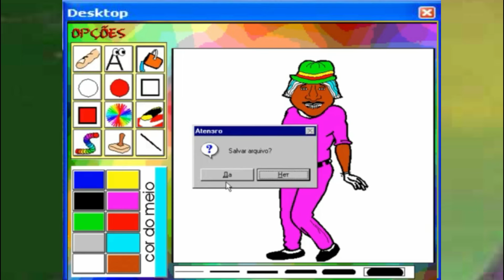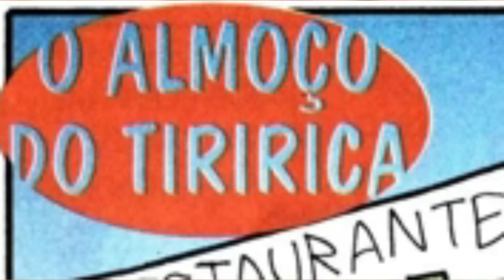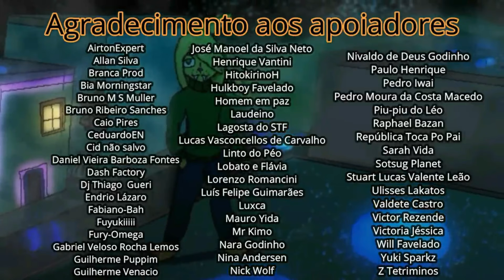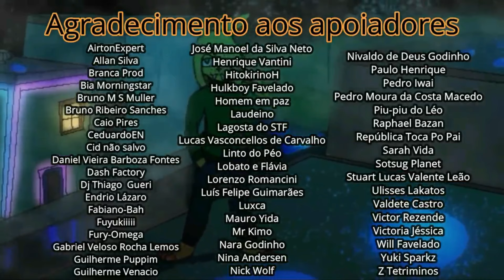O bizarro Gibi do Tiririca - (Você chora do quão ruim são as piadas). ft.@MBJ99 - LuanKCT 98 O.S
Em meados anos de 1998/2000 era lançado o gibi mais aleatório possível (Pois naquela época tudo que era celebridade tinha um gibi). O Gibi do Tiririca, um comediante que começou sua carreira no circo e que logo virou celebridade. Neste vídeo falo um pouco de suas obras e dublo seu gibi por completo. Se segure aí abestado, Pois você vai chorar (E dessa vez não é de rir)